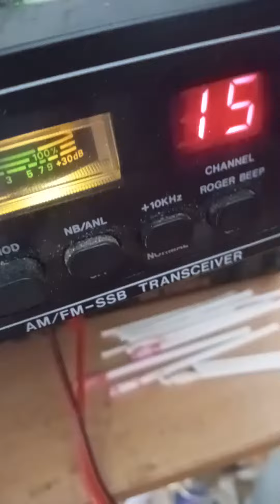1AT/C104 55 grazie amigo paolo Sirio 5000 Dc 73